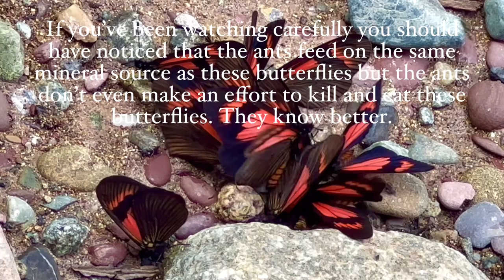Vlog 3 - Playing with the Butterflies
Here in this video I decide to play with the butterflies. Along the way in the video I provide a brief description of the species we see and some interesting facts about them .